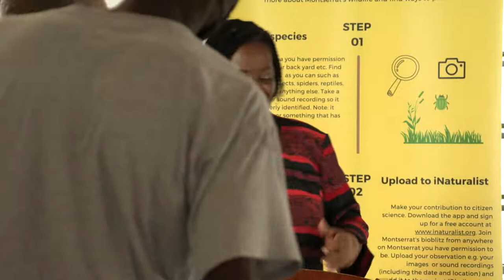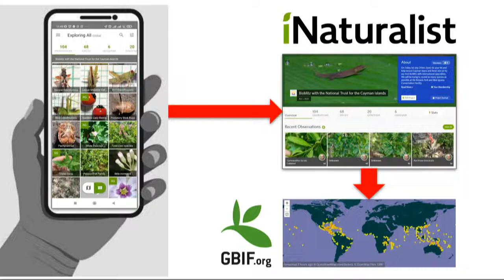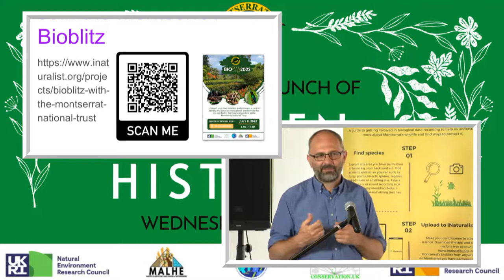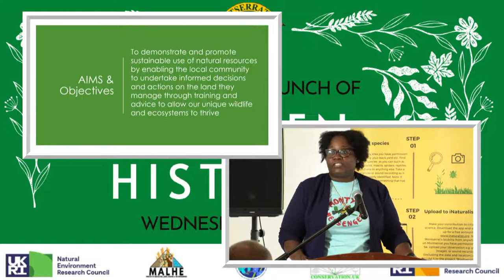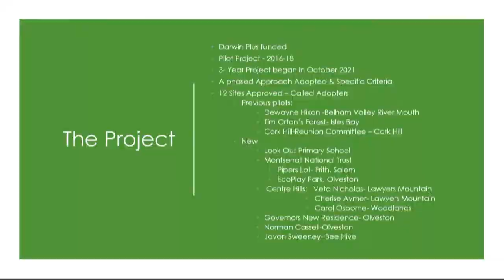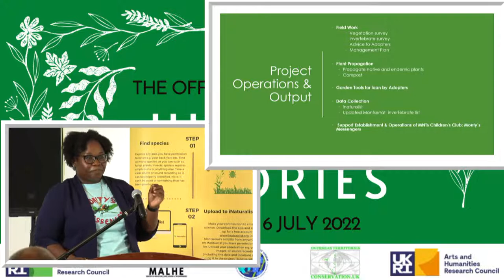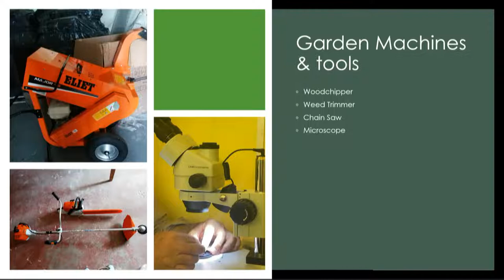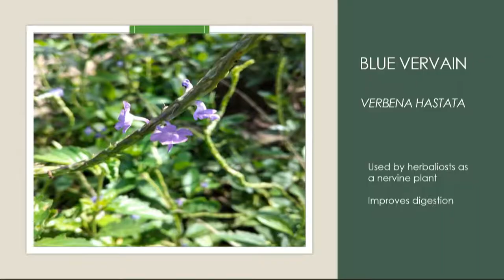The Launch of the Montserrat National Trust's Hidden Histories and BioBlitz Projects July 6, 2022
The Montserrat National Trust is launching the Hidden Histories of the Overseas Territories Project.

The Project aims to maintain knowledge across the community of Montserrat (including school children, public, medicinal plant practitioners, environment officers, farmers and herbalists.

The Project is supported by a consortium led by the UK Center for Hydrology & Ecology and includes the Montserrat National Trust, Meise Botanic Gardens, Belgium, Leeds Museum, UK, UK Overseas Territories Conservation Forum; and
a local and overseas group of Montserratian historians, writers, researchers, science and history teachers, as well as young cadets and the staff of the Montserrat National Trust.